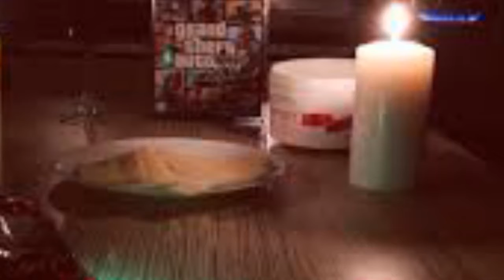Романтичний вечір...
Надія Семена, Геннадій Володько